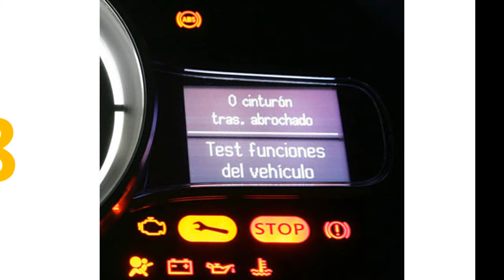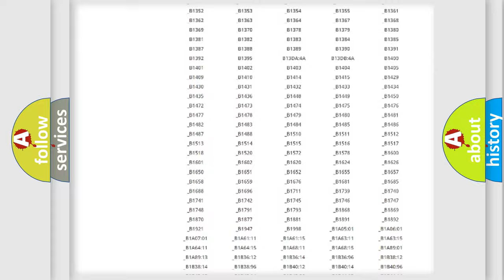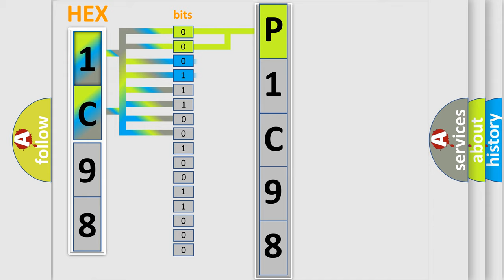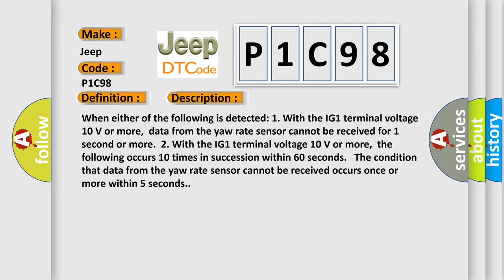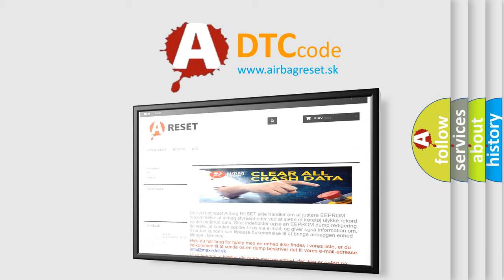DTC Jeep P1C98 Short Explanation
Contents:
0:21 Basic DTC analysis according to OBD2 protocol standard.
1:48 Insight into programming
2:58 A diagnostically understandable description of the Diagnostic Trouble Code
3:05 Basic error definition

Make
Jeep
Code
P1C98
Definition
Lost Communication with Yaw Rate Sensor Module
Description
When either of the following is detected 1 With the IG1 terminal voltage 10 V or more,  data from the yaw rate sensor cannot be received for 1 second or more  2 With the IG1 terminal voltage 10 V or more,  the following occurs 10 times in succession within 60 seconds   The condition that data from the yaw rate sensor cannot be received occurs once or more within 5 seconds
Cause
 CAN communication system Yaw rate and acceleration sensor Skid control ECU